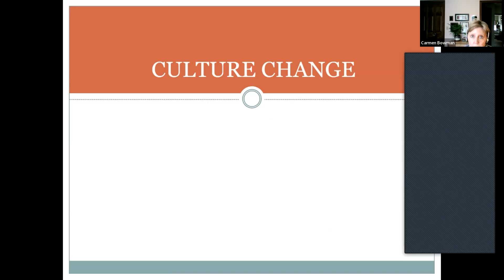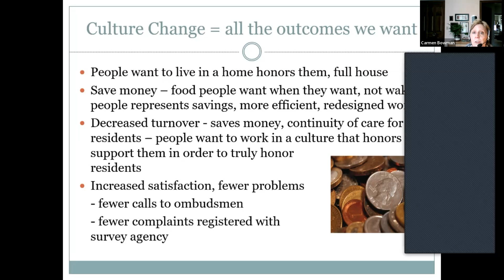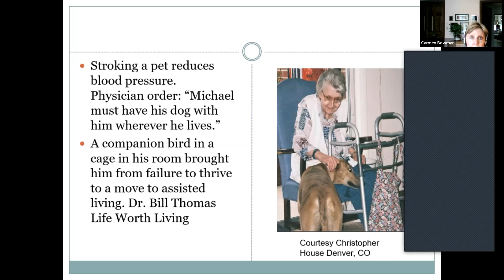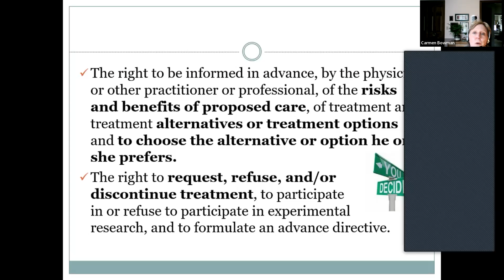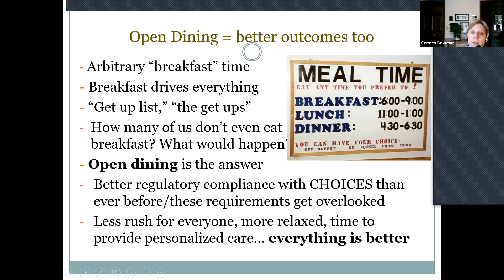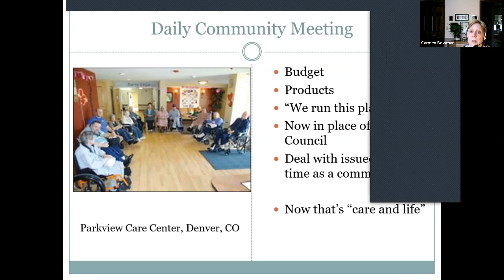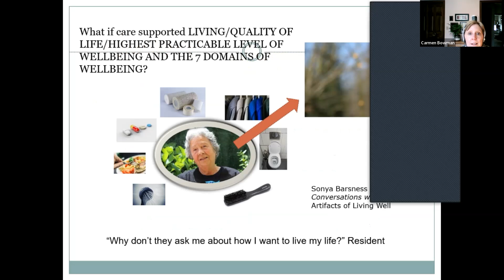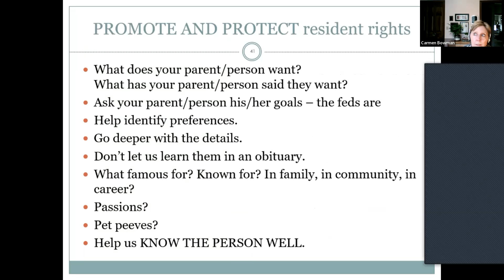Wyoming Culture Change Coalition Online Conference: Special Session - Family Members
Building culture change through community is only of many goals of the Wyoming Culture Change Coalition. Hosted by Carmen Bowman, Wyoming Culture Change Grant Project Coordinator, the meeting is designed for family members. Originally recorded March 4, 2022, and shared with permission by Mountain-Pacific Quality Health.